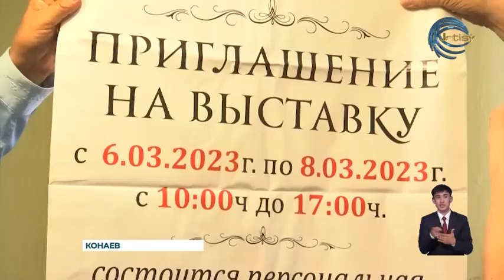Он хочет продавать свои картины и помогать больным детям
Продавать портреты, а вырученные деньги направлять на помощь больным детям страны намерен пенсионер из города Конаев, мастер кисти Хасен Агзамов.